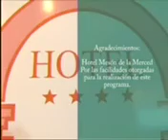DIALOGOS - RENE GIESEMANN 04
Entrevista encabezada por Silvia Montes... buscala Todos los Martes 9:00 pm, por Canal B15 Zacatecas. Tu Casa, Tu Canal